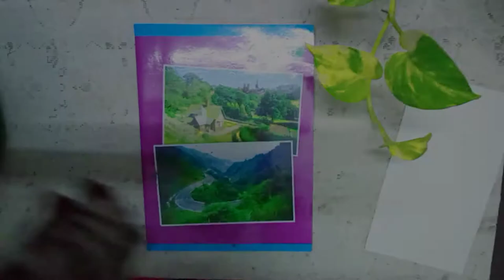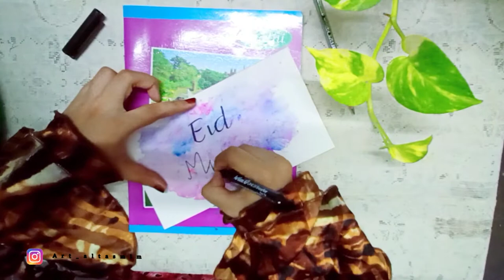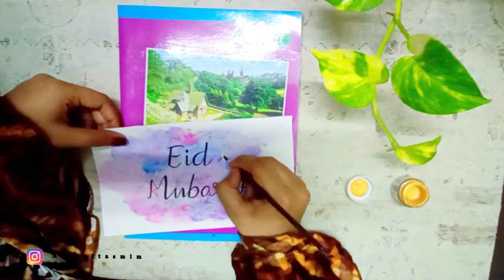eid mubarak ✨️🌸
hei everyone assalamualaikum.